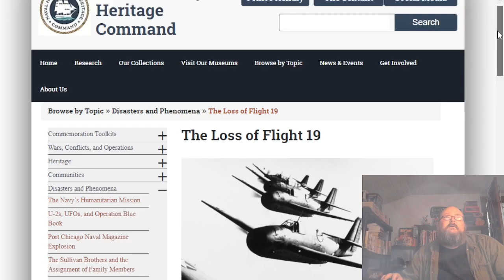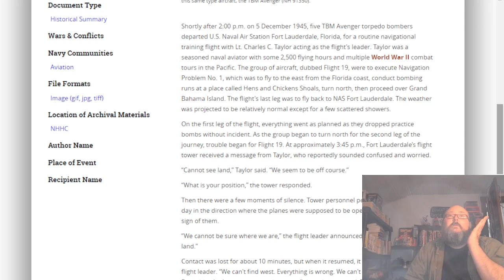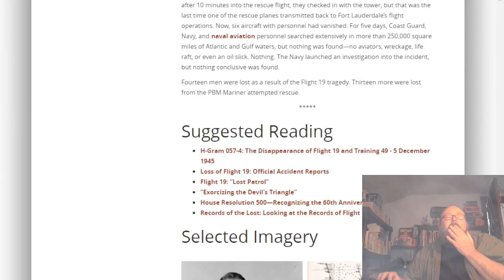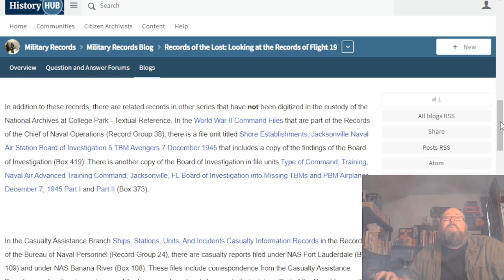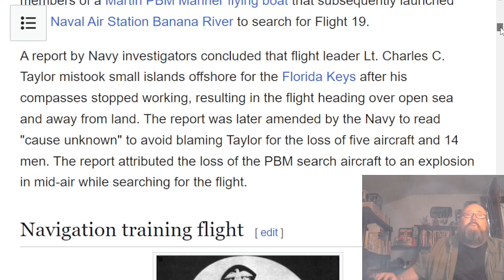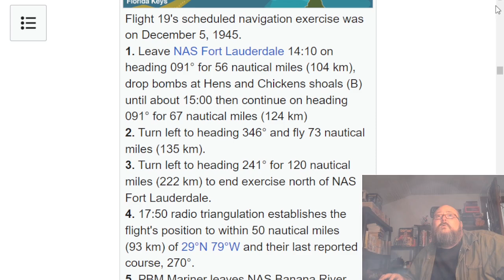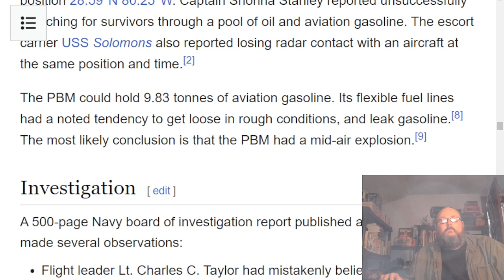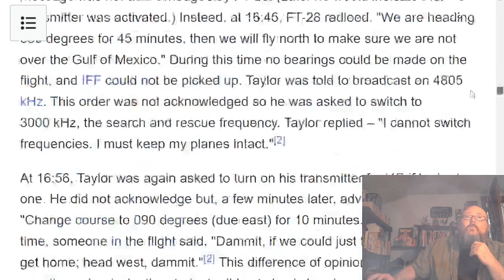The Disappearance of Flight 19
We look at the disappearance of Flight 19 out of Fort Lauderdale, Florida in 1945.